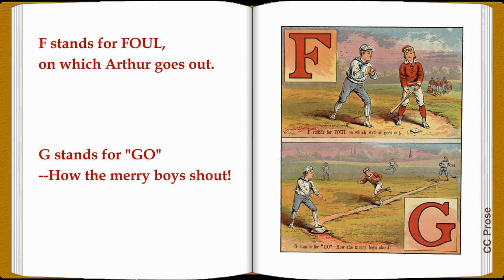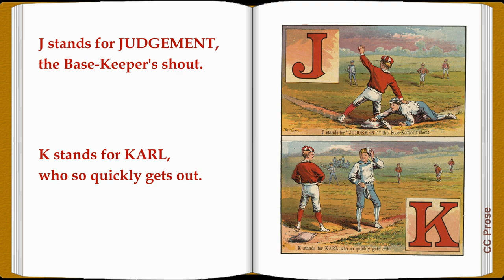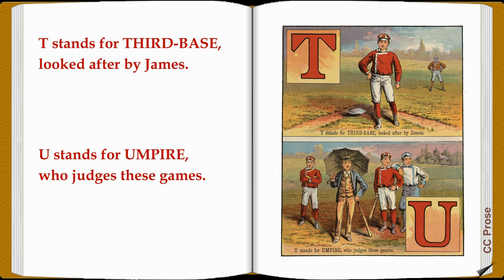Baseball ABC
An alphabet book originally published in 1885 by McLoughlin Brothers. Children's Classic Literature VideoBook with synchronized text, interactive transcript, and closed captions in multiple languages. Audio courtesy of Librivox. Read by Phil Chenevert.